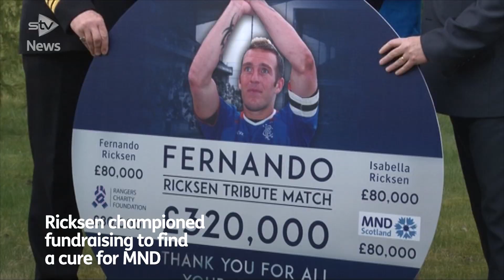Fernando Ricksen loses his battle with MND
Rangers legend Fernando Ricksen has passed away after a six-year battle with Motor Neurone Disease.